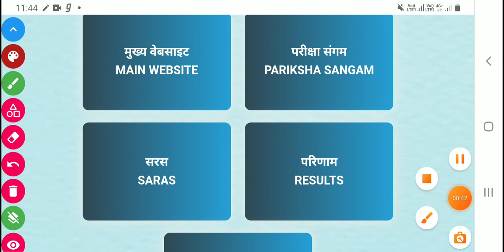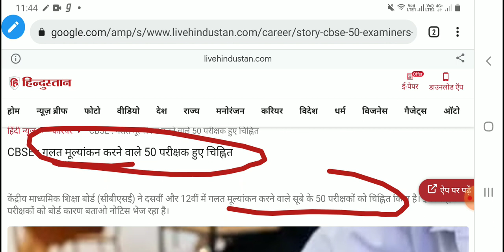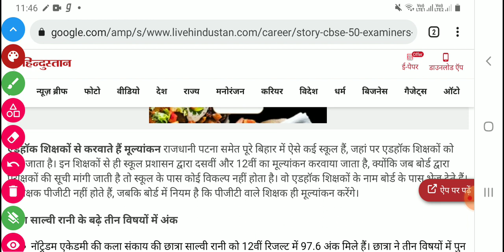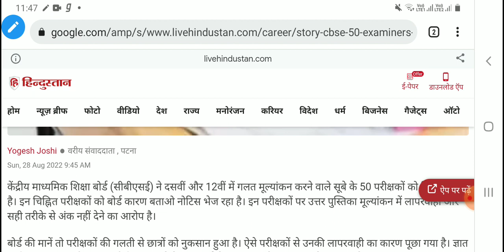CBSE Good News 🔥 Copy Checkers पर हुई बड़ी कारवाई 🔥 CBSE Class 10/12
CBSE Good News 🔥 Court का आदेश Class10/12 New Result तैयार करें 🔥 CBSE
CBSE Good News 🔥 Court का आदेश Class 10/12 Result में बदलाव 🔥 सब होंगें Pass
CBSE Class 10/12 Date sheet 2023 Announced 🔥 CBSE Tentve Date 2023 mn
CBSE Class 10/12 Grace Marks की सच्चाई 🔥 CBSE Class 10/12

Official Compartment Result Date 🔥CBSE Compartment Copy Checking
CBSE Compartment 2022 Social Science 🔥 CBSE Class 10 social Science
social Science pdf

CBSE Compartment Question link

Social Science Class 10 Compartment 2022

बड़ी खुशखबरी 😱 Best of Either Terms Confirmed 🔥 CBSE Result Class 10/12 🔥 CBSE Latest Update
CBSE Official Announced Result Date🔥CBSE Result Class 10/12 Date Announced 🔥 CBSE

2022 cbselatestnews term 2 strategy1 cbsenews boardexam 2022
corona third wave in delhi ,delhi lockdown,delhi lockdown 2021 News,lockdown in india,Pm modi meeting on
CBSE Class 10/12 Result 🔥 Dhak Dhak Horela Hai 🔥  Board Result kab Aayega 🔥 CBSE Latest Update
CBSE Good News 🔥 Official Announced Result 2022 🔥Weightage System Confirmed ho gaya 😱
CBSE Class 10 Result Today 🔥 Final Result with Best of Either Terms with Subjectwise 🔥 CBSE  News
C

2022 cbselatestnews term 2 strategy1 cbsenews boardexam 2022